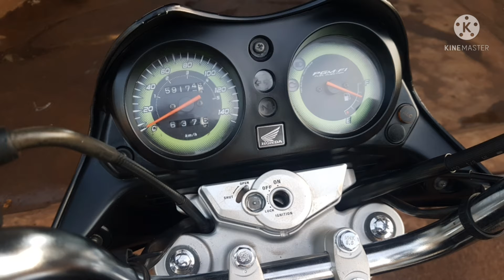OLHA COMO FICOU ESTAS LAVADAS DE MOTOS DEIXA SEU COMENTÁRIO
#lavada#$motos##